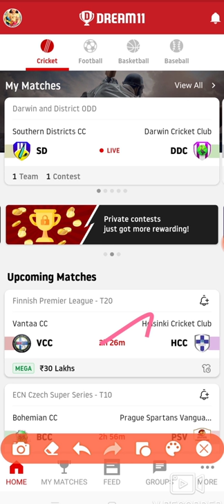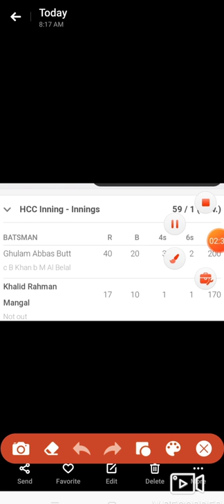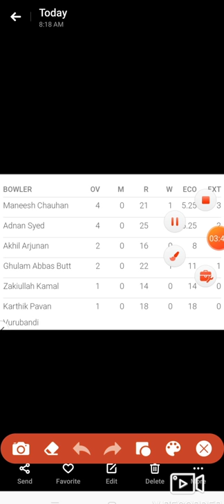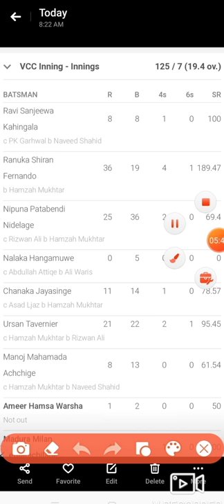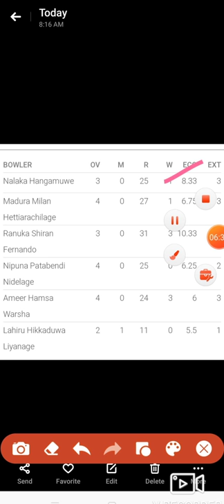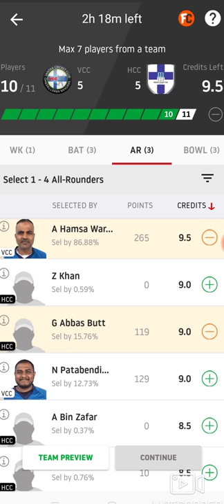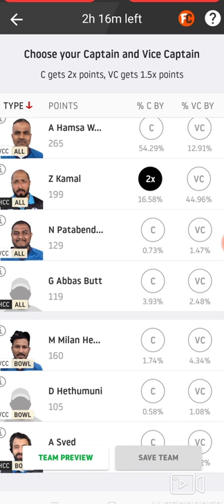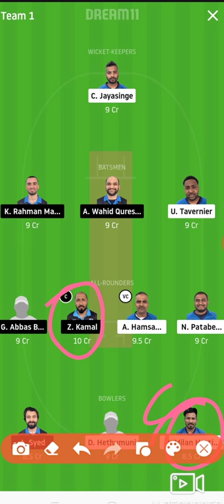hari HCC vs VCC T20 League dream11 team. Finnish premier league dream11 prediction in tamil.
HCC vs VCC T20 League dream11 team. Finnish premier league dream11  prediction in tamil.